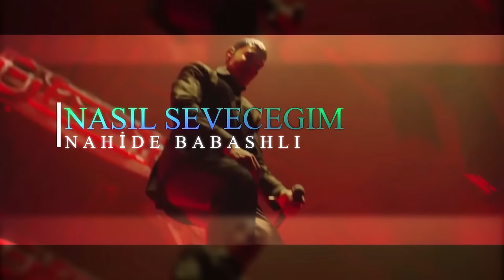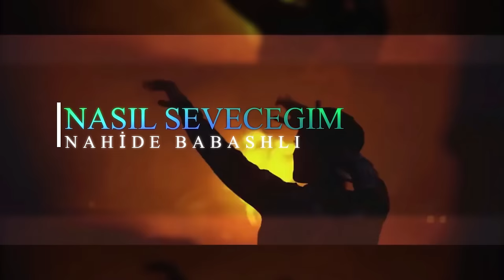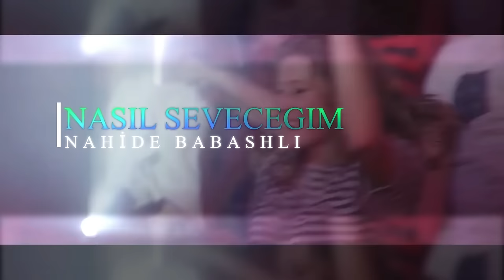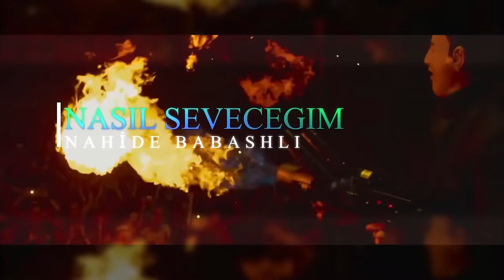Nahide Babashlı - Nasıl Seveceğim (Y-Emre Music Club Remix)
🔥En yeni club remix çalışmam sizlerle.

🔥Kanalımızın daha çok öne çıkmasını istiyorsanız lütfen yorum yapınız destekleriniz için teşekkür ederiz.

❗️ İnstagram sayfamı takip edebilir görüşlerinizi ve istek parçalarınızı benimle paylaşabilirsiniz.Gerekli değerlendirmeler yapılacaktır.İstekleriniz ve görüşleriniz bu kanal için önemlidir.

▶️ Sözler - Lyrics

Ne kadar çok uzakta olsan da
Perdene değen, rüzgarı bileceğim
Ellerinle sağladığın yaralarımı sen dağla
Nasıl inanıcam sevdana? kime sarılacağım?

Şimdi bir daha nasıl seveceğim? söyle
Bilki dönmelisin kafayı yiyeceğim, böyle
Alnıma yazılmışı, nasıl sileceğim?
Kadere güvenip, nasıl düzeleceğim?

Ne kadar eksik ve yalnız olsam da
Bir daha sana, güvenemeyeceğim
Ellerinle bağladığın yarınlarıma sen ağla
Nasıl inanacağım sevdaya? kime sarılacağım?